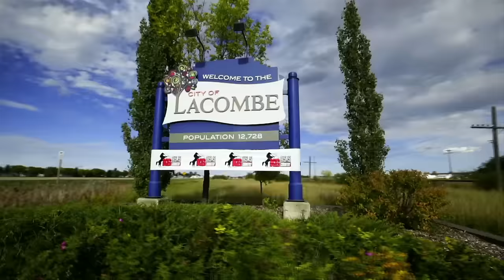The Road Hammers - One Horse Town ft. Tim Hicks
Open Road Recordings, 2015